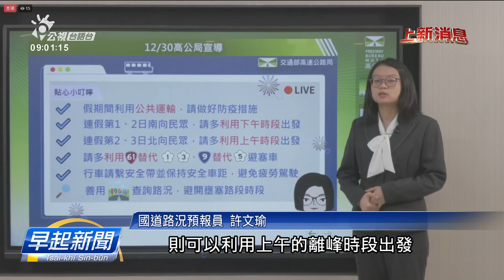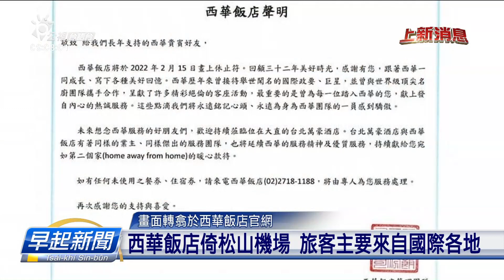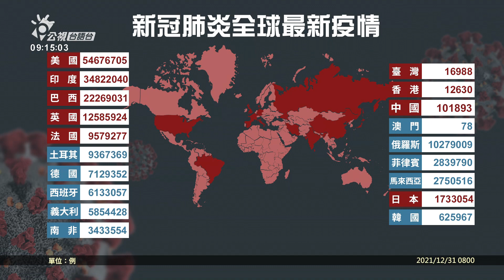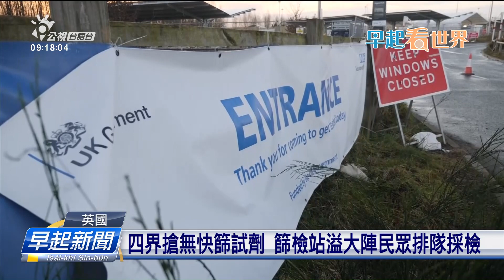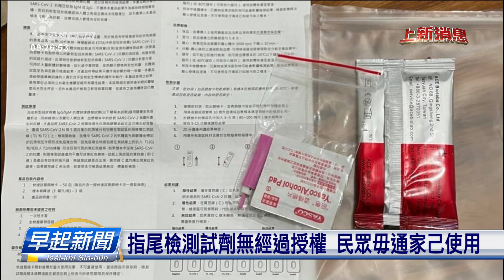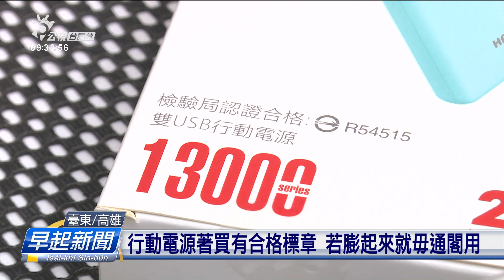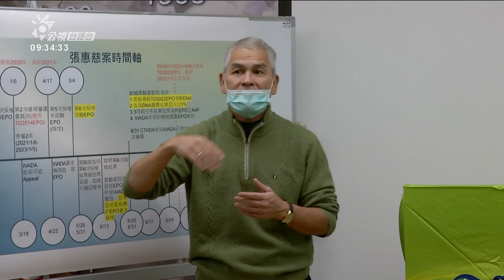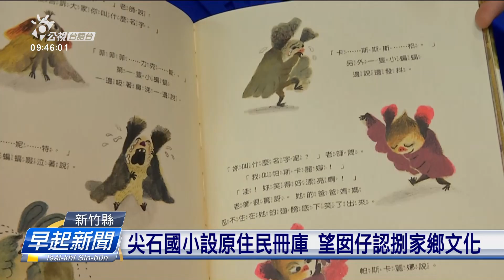20211231 早起新聞 | 公視台語台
20211231 早起新聞 重點頭條

1.尼加拉瓜沒收咱外館財產 咱外交部:提國際訴訟
2.台灣大哥大欲合併台灣之星 用戶變全國第2濟
3.32冬歷史臺北西華飯店 明年2/15停止營運

四節新聞​ ：　逐工（每天）09:00​ / 12:00​ / 15:00​（拜一至拜五） / 19:00​